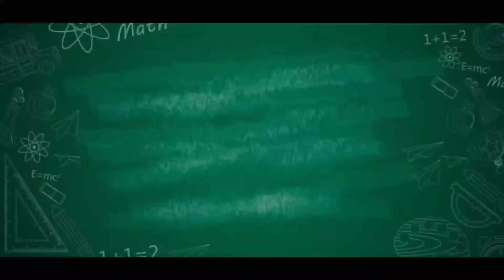UKG - General knowledge| Our Earth